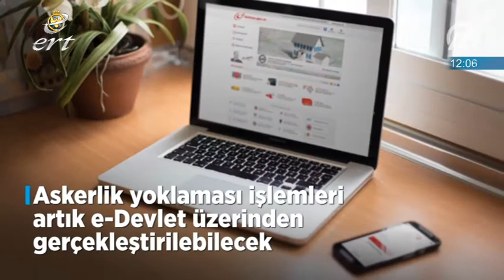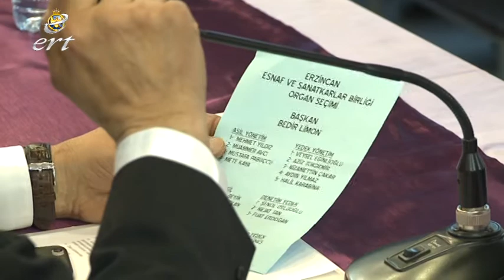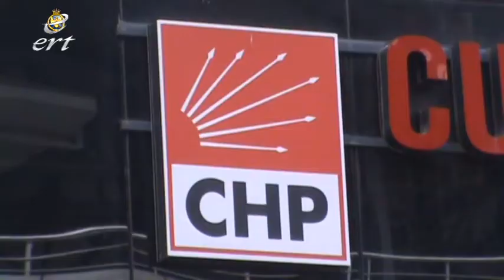01 05 2018 HABERLER